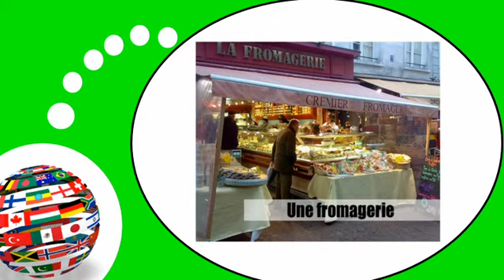COURS DE FRANÇAIS # Les commerces = Vol2